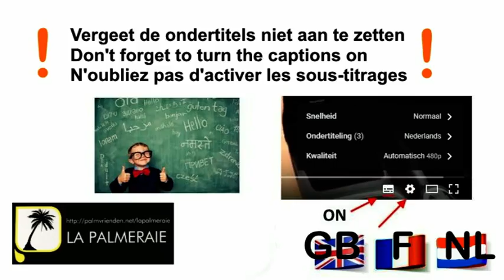Hoe vaak moet je een plant water geven?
Hoe vaak moet je een plant water geven? In deze video de volledige uitleg. Zet de ondertitels aan.